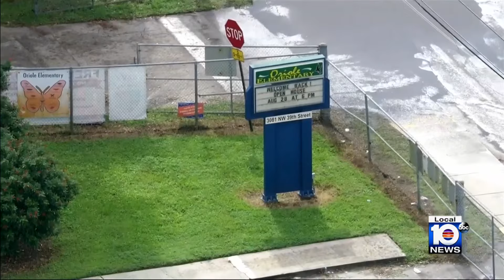Broward superintendent wants carbon monoxide detectors in all schools following recent leak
Broward County Public Schools Superintendent Howard Hepburn issued a safety update Monday after concerns arose following a propane leak at an elementary school and a carbon monoxide leak at a high school less than a week apart.